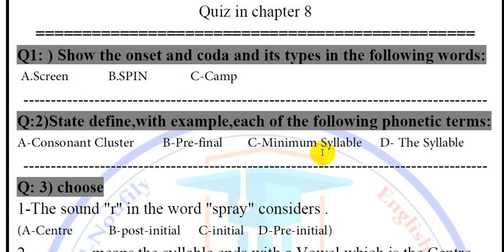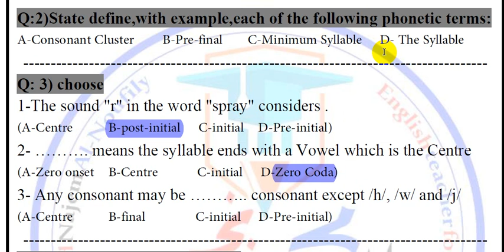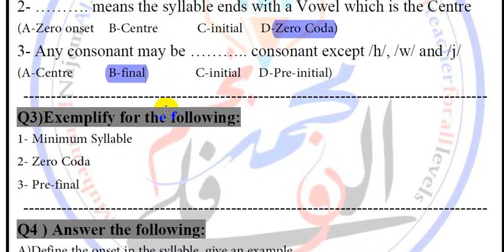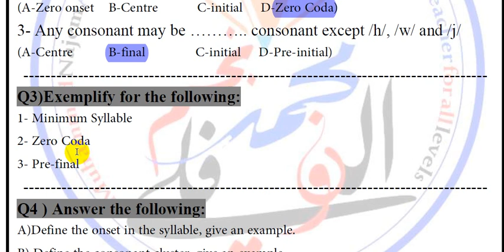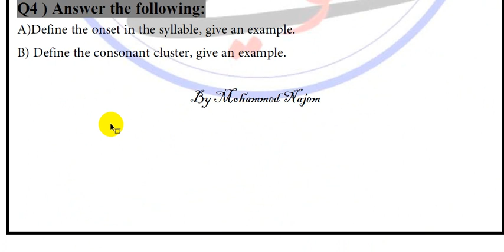اسئلة واجوبة عن مادة || الصوت اللفصل 8 || المرحلة الثانية